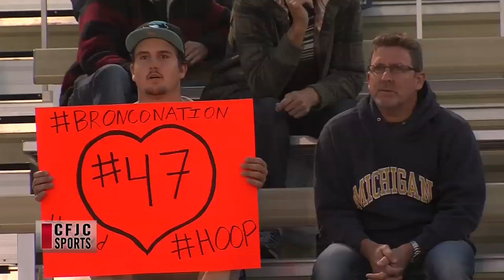CFJC TV - Gareth Madoc-Jones - Kamloops Broncos Report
Gareth Madoc-Jones talks to the Kamloops Broncos about the upcoming season